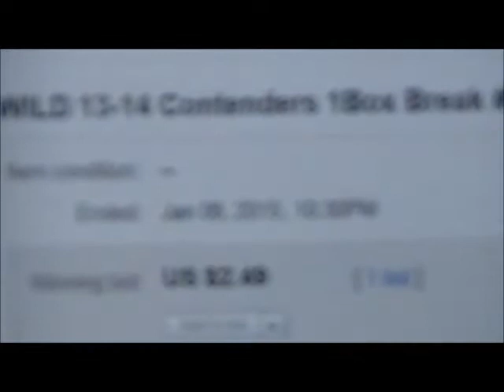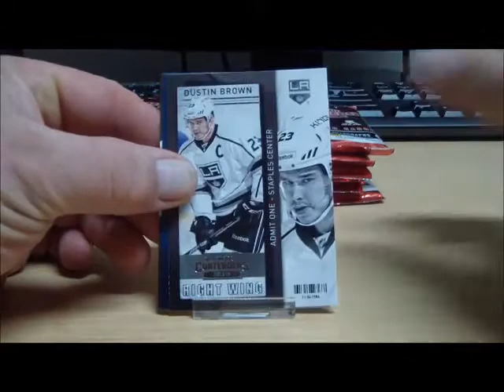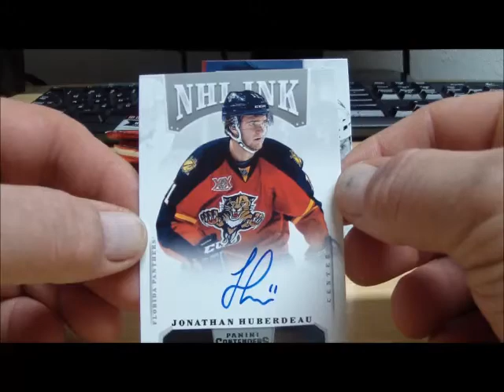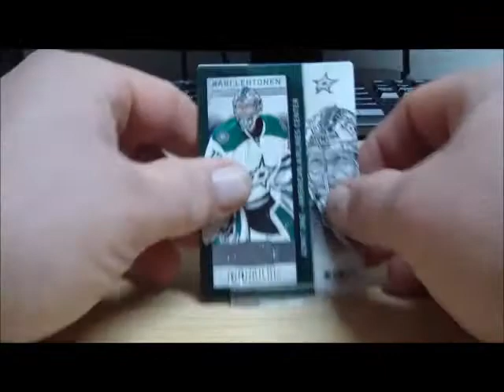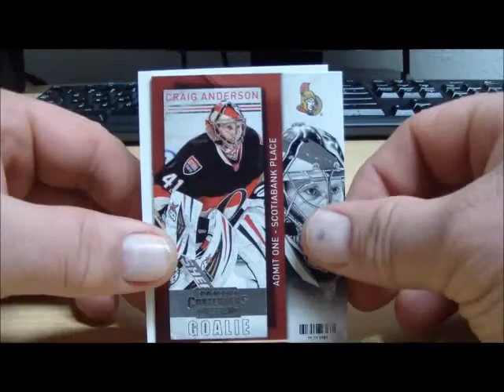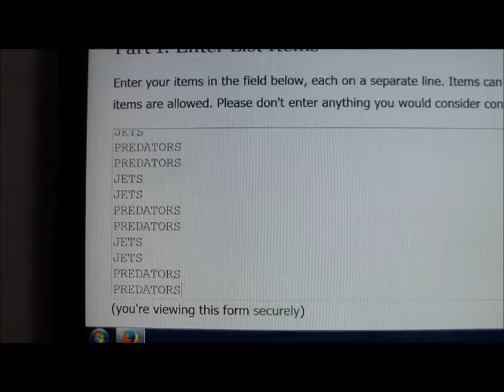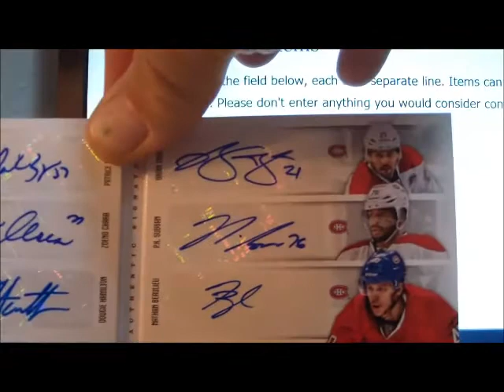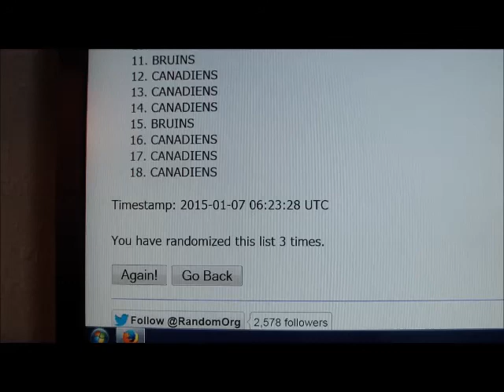Break #500 13 14 Contenders NE 206417297